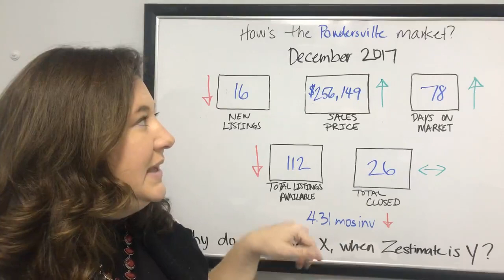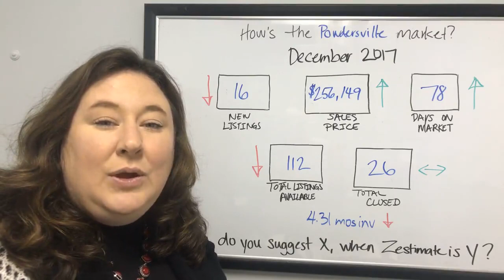How's the Market #21 - Powdersville, December 2017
December 2017 Greater Greenville MLS Stats on the Powdersville housing market.